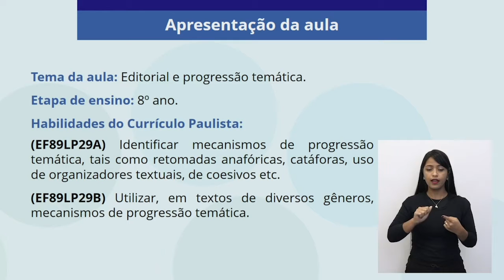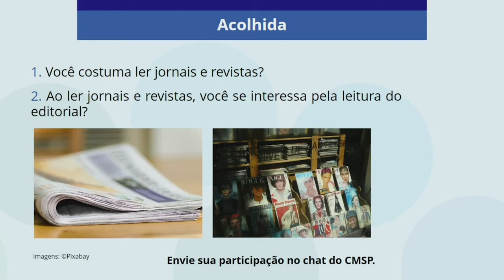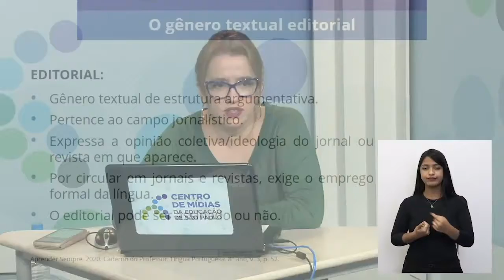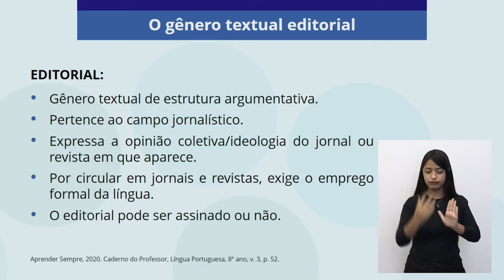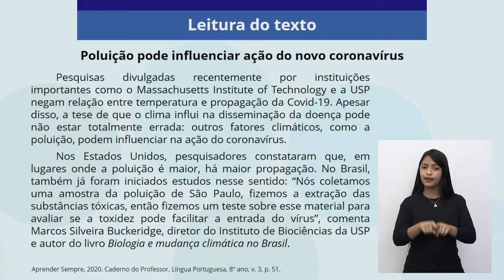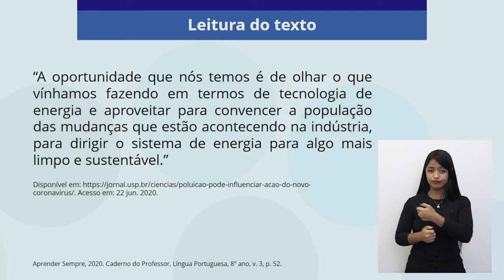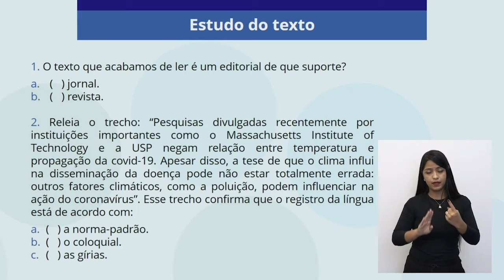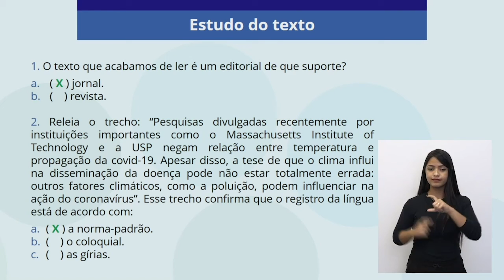8º ANO | Língua Portuguesa | Aula 48 - Opinião e persuasão